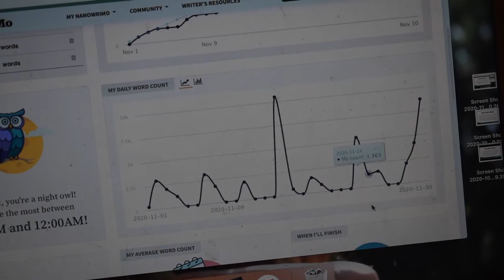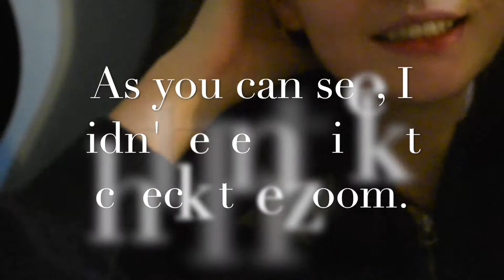Snow in the South + NaNoWriMo | Vlogmas E4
Fifteen Stocking Stuffers

SNAG MY BOOK for 99 CENTS